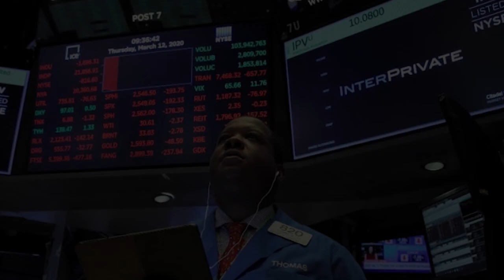【美股方舟】SWAV/MRNA/BNTX/NVAX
🎉🎉🎉新節目來啦！ @StockViva
古靈精怪嘅Kristen會向職業基金經理Patrick問出點難回答嘅美股問題？Patrick有冇鐘意嘅美股推薦呢？快來睇！📈📈📈